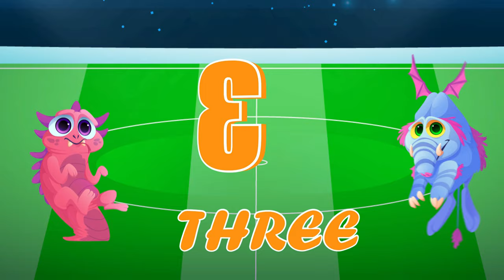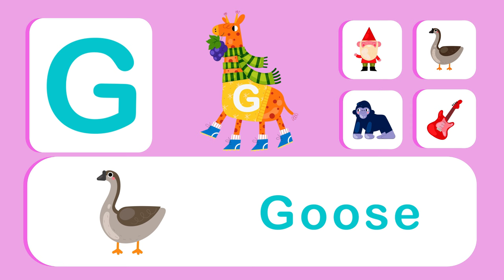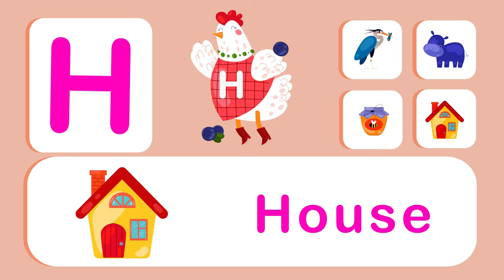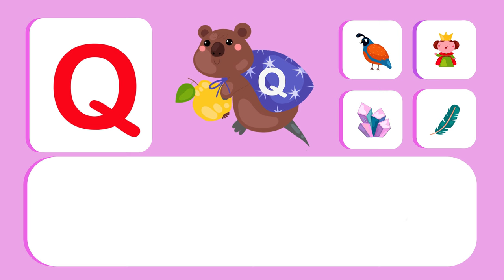Best Educational Videos For Kindergarten | ABC and 123 Learning Videos | A to Z Learning Video